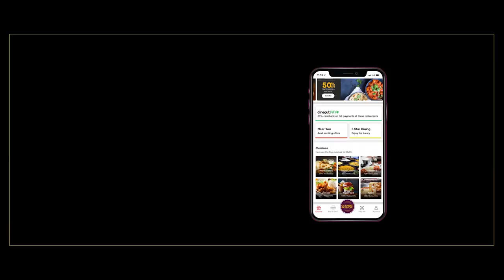Gourmet Passport - The Ultimate Privilege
50% SAVINGS EVERY TIME YOU DINE OUT
Get your Gourmet Passport membership today and save all year.